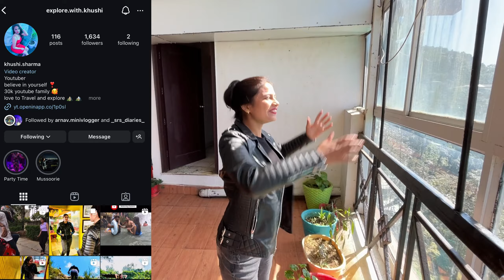Es view ke liye he log aate hai yeha ⛰️😍 | mussoorie ride | ep- 03 part- 01 | motovlog explore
Hello, guys Hope you are all doing well My name is Vj and you are watching the motovlogexplore YouTube channel. on this channel, I make daily vlogs and I am a motovlogger so I also make travel vlogs I know you are watching this channel so I'm very sure you are also interested in travel video , road trip and daily vlog if yes then please subscribe to my channel.

Welome to our Mussoorie Trip vlog Day 3. in this vlog we will take you to the amazing tourist place in Mussoorie. today we are cover mussoorie's most tourist attraction place and visited place dalali hills view point. this place is located 2 km from main Mussoorie mall road and you can easy visit Buddhist temple and then you can trek around 300 Meter to Mussoorie Dalai hills view point on the top.

After reaching dalali hills you can seen lord buddha's statue and witness the unseen beautify of the nature and cloud arround where you can capture the photo and video for your memories'.

You can also connect and talk with me on social media.

Also follow khushi Instagram account